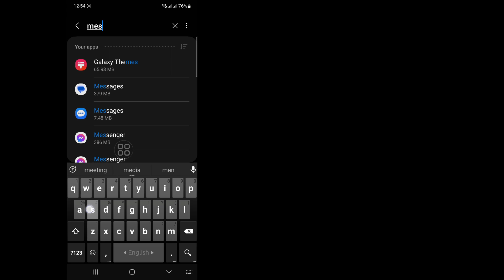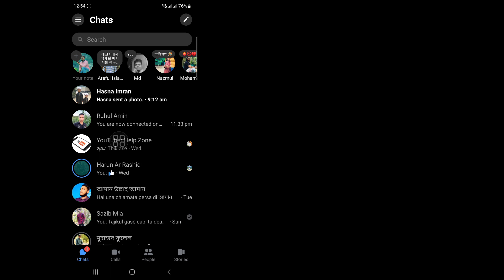Paano Ayusin ang Messenger ay hindi maipadala sa Messenger (2024)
Paano Ayusin ang Messenger ay hindi maipadala sa Messenger (2024) ||  Hindi Makapagpadala ng Mensahe ang Messenger

Dito Sa Video na Ito ay ipapakita ko sa iyo [ How To Fix Messenger Couldn't send in Messenger (2024)].this video careful and don't skip this video if you skip this video tapos hindi mo masyadong maintindihan kaya kung may problema  pwede nyo po akong tanungin at magcomment sa ibaba susubukan kong lutasin ang problema nyo kung nagustuhan nyo ang video na ito then paki hit like and subscribe my channel thank you.🙏

 💛Pakibahagi sa iyong mga kaibigan Iba pa